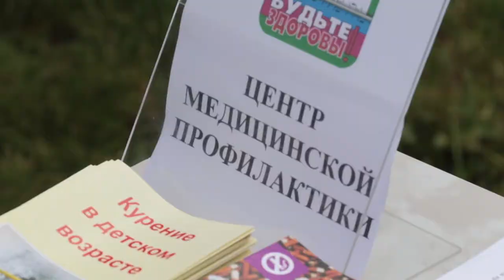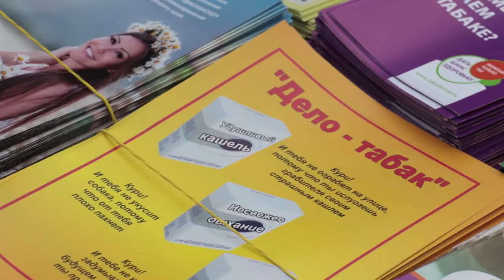На курорте отметили "Всемирный день без табака"